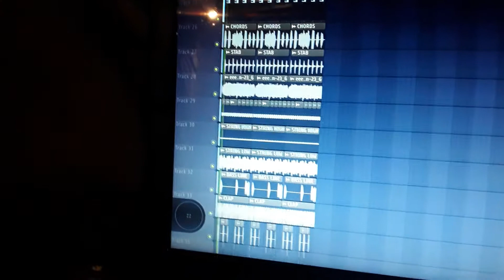Club baan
Mhlaba Gang Entertainment